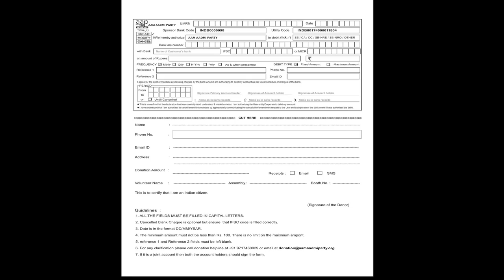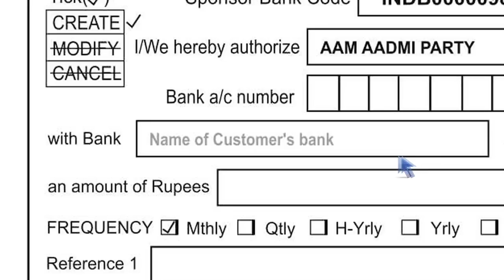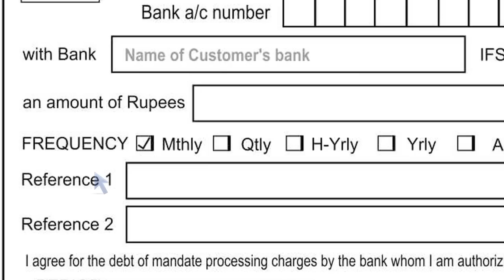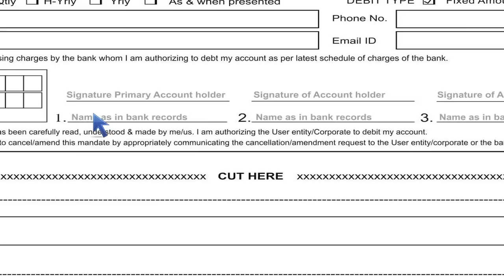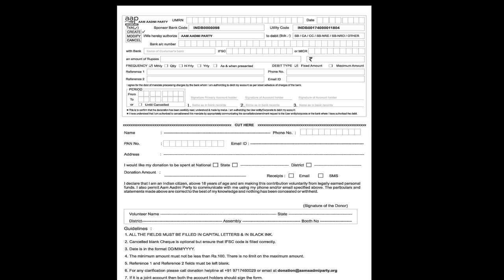NACH Donation Tutorials